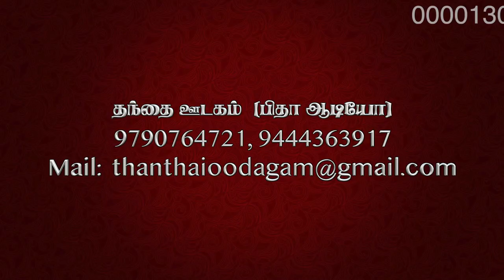புனித அலோசியஸ் கொன்சாகா வரலாறு | தூய ஞானப்பிரகாசியார் | விசவனூர் வே. தளபதி | அருட்பணி சத்தியசீலன்